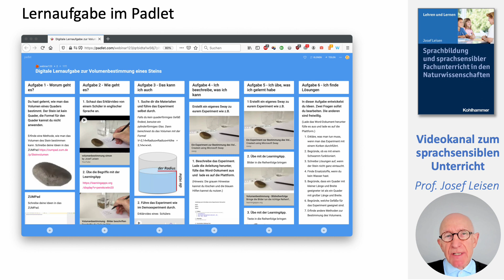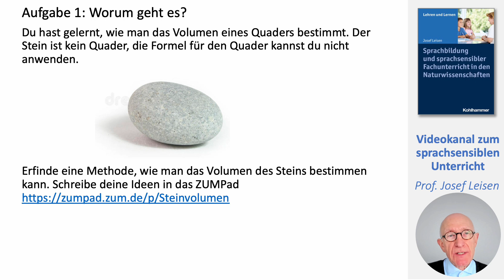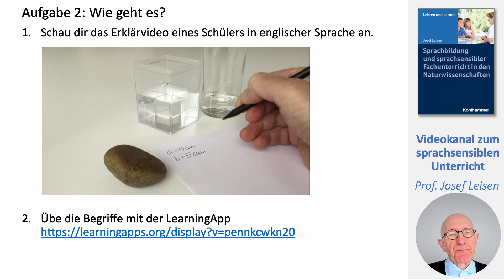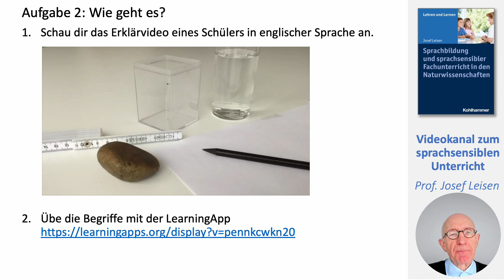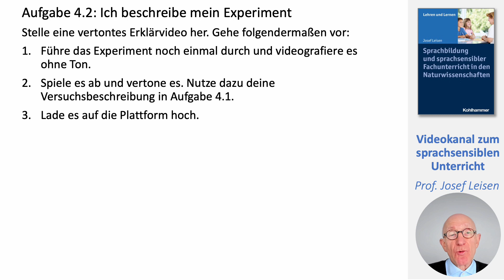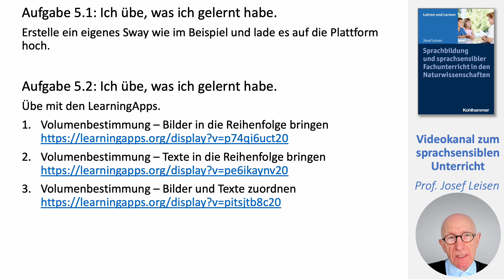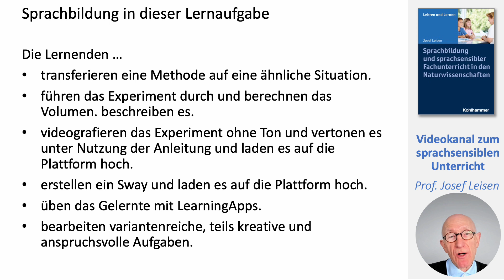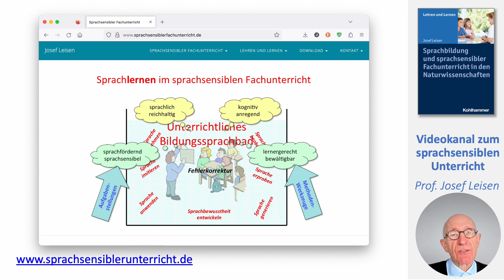Folge 42 Sprachsensible digitale Lernaufgabe zur "Volumenbestimmung"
Der Videokanal zur "Sprachbildung im sprachsensiblen Unterricht" von
Prof. Josef Leisen, dem Vater des sprachsensiblen Unterrichts. Jeden
Sonntag erscheint eine neue Folge.
In diesem Video wird an einer konkreten Lernaufgabe gezeigt, wie Sprachbildung digital erfolgen kann.